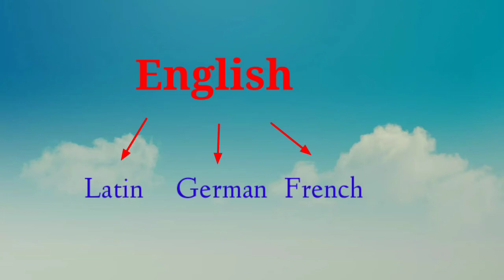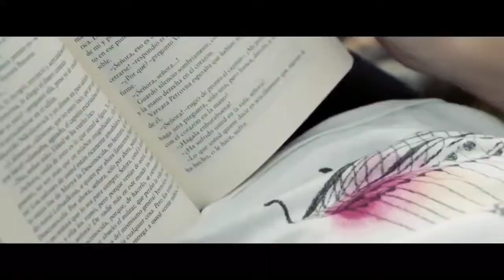Origin of English language, अंग्रेजी भाषा कैसे प्रारंभ हुई।History and evolution of English language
This video is about the history and evolution of the English language.

English is a waste Germany language that originated from Anglo-Frisian dialects brought up to Britain in the mid 5th to 7th centuries A.D by Anglo-Saxon migrants from what is now north west Germany, Southern Denmark and Netherlands.

The Anglo-saxons settled in British Isles from the mid 5th century and came to dominate the bulk of Southern great Britain. Their language now called old English. The late west saxons dialect eventually became to dominant. A significant Subsequent influence on the shapping of old English came from contact with North Germanic languages spoken by Scandinavian vikings.
Watch the video in detailed explanation.

international english,angreji bhasa ki utpatti kaise hui, english language ki utpatti, angriji bhasha ki shuruaat kaise hui,
History of English language in British,
History of English language in England, history of English language in great Britain,